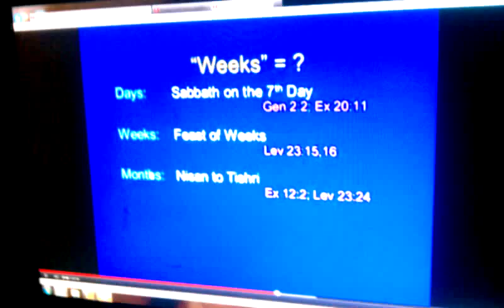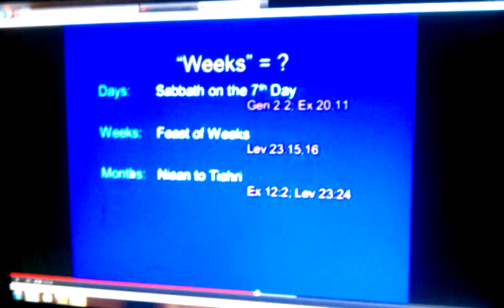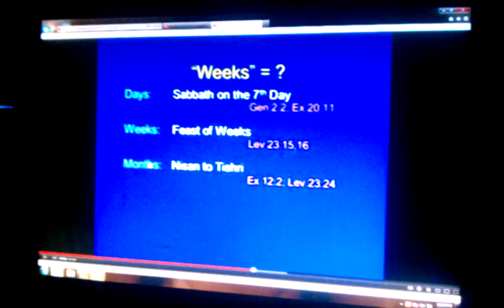Food for the Spirit...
something to think of.
sorry about the black screen.